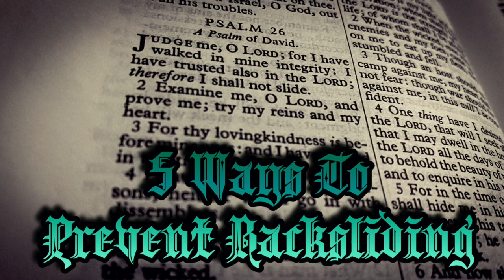5 WAYS TO PREVENT BACKSLIDING! (PSALM 26)